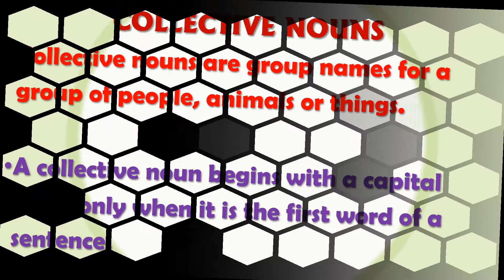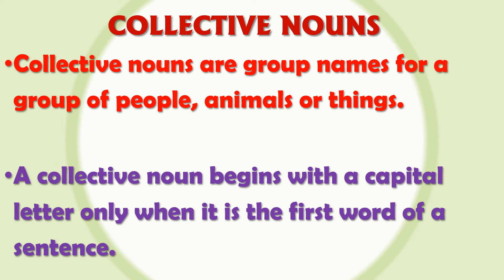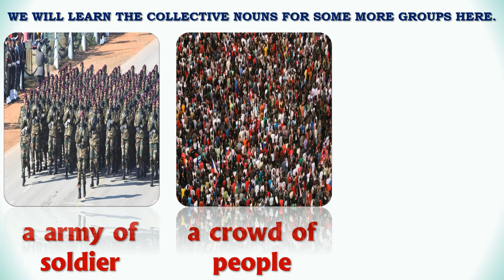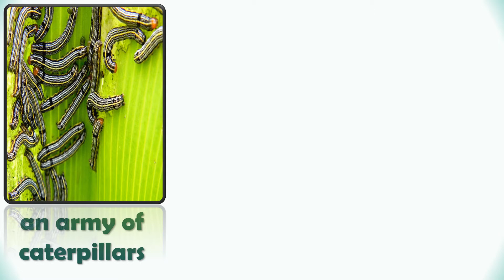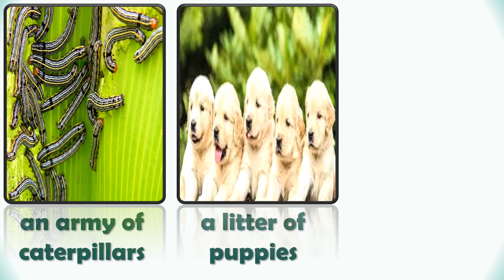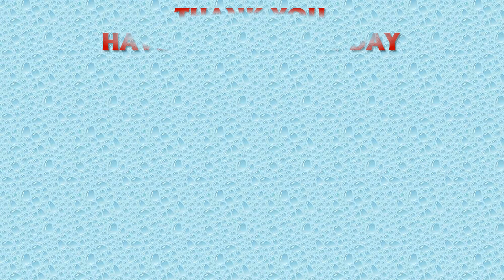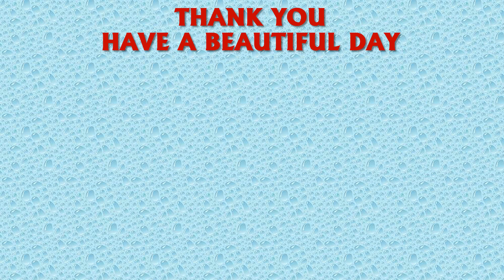Collective noun Class 3 English